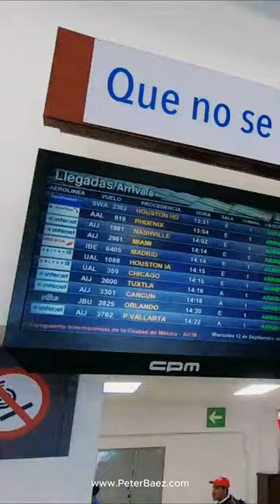Los Cabos Adventure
thanx for checking out my channel!... to add comments, learn more about me, reviews and for personal social interaction visit my